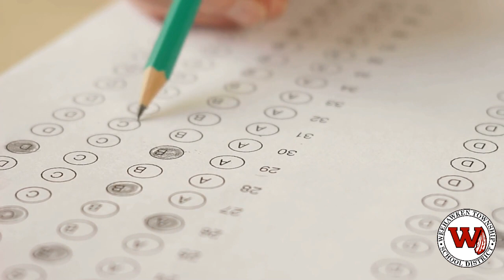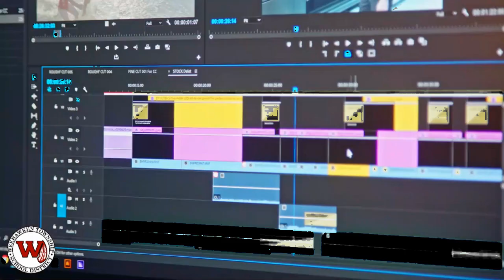WHSN Morning News 1/18/24